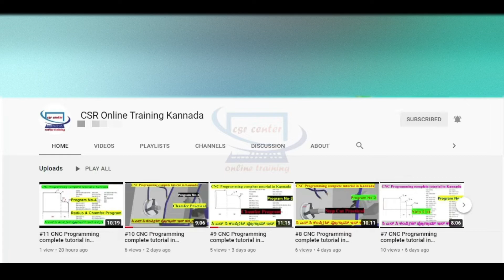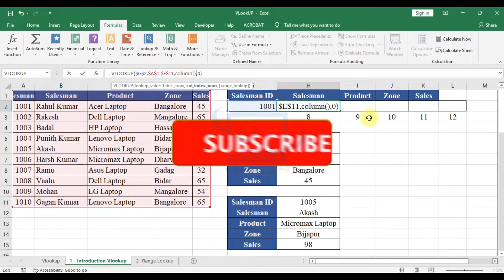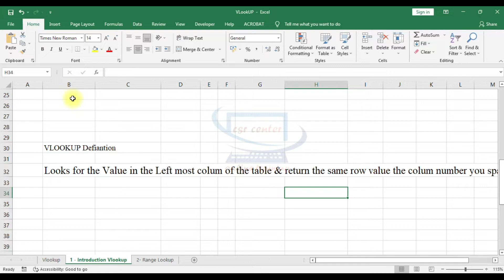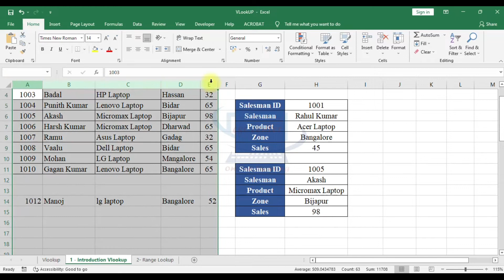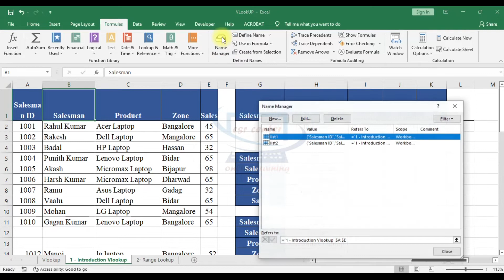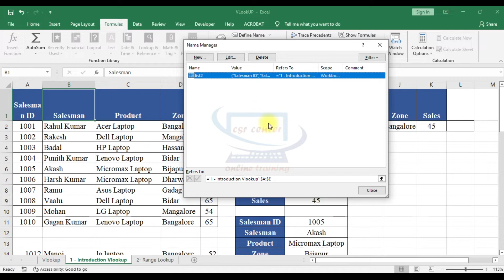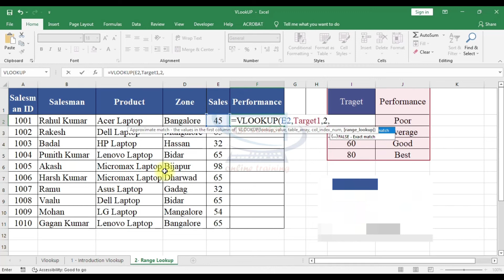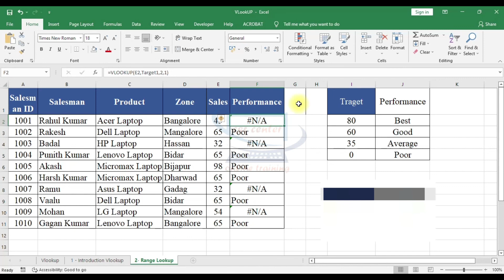#2 Complete VLOOKUP Formula in MS Excel in Kannada/What is Range Lookup in VLOOKUP Formula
Complete VLOOKUP Formula in MS Excel in Kannada/What is Range Lookup in VLOOKUP Formula

In this video you can learn What is Range Lookup in VLOOKUP Formula in Excel in kannada.